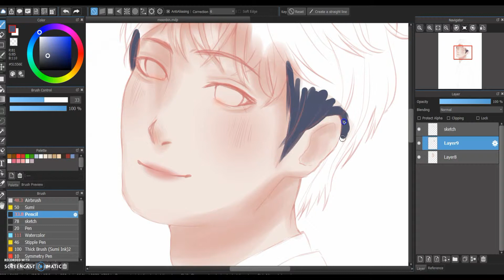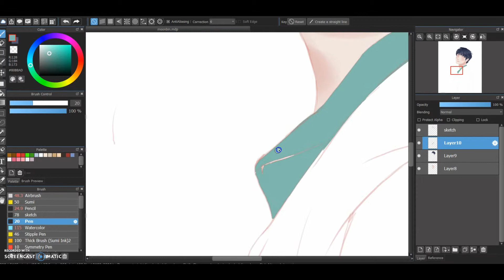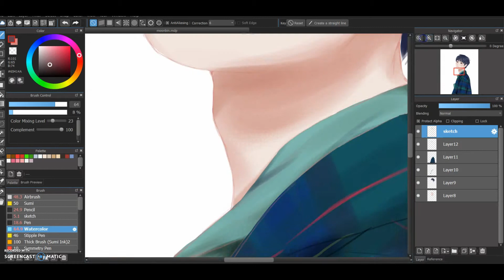Astro Moon bin fanart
I'll probably end up doing all of them at one point :P

Art program: Medibang paint pro

Editing Program:  Wondershare Filmora

Tablet:  Huion Kamvas GT-156 HD V2